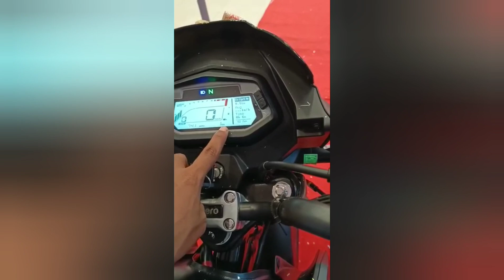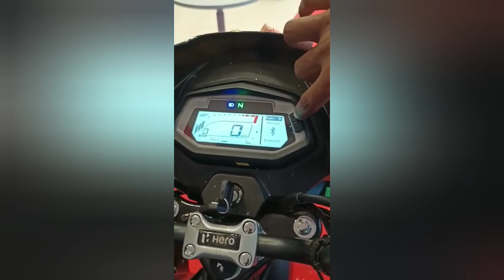NEW GLAMOUR X-TEC 2021 BS6 LAUNCH LED HEAD LAMP/ DIGITAL METER POWER /PRICE/FULL REVIEWS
# hero glamour
glamour 2021
new glamour x-tec
glamour bs 6
# new mat gray colour / shining black
hero moto Corp
# new bike in 2021 bs 6